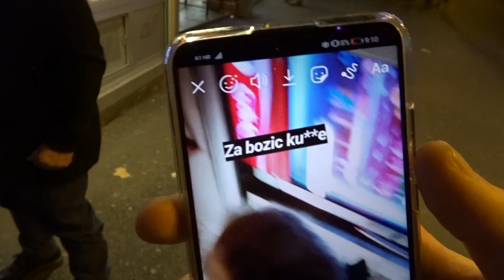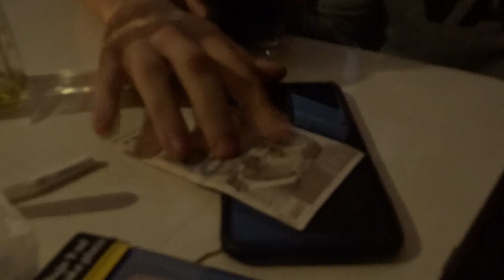Najlakše zarađenih 200kn u mom zivotu